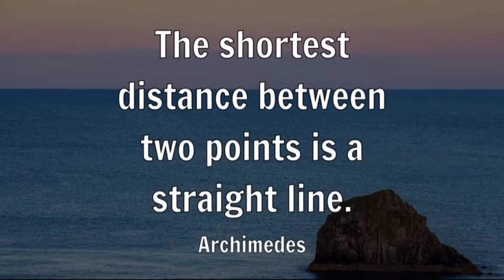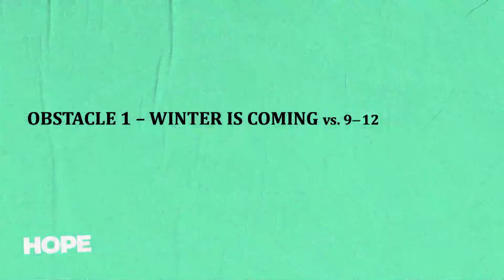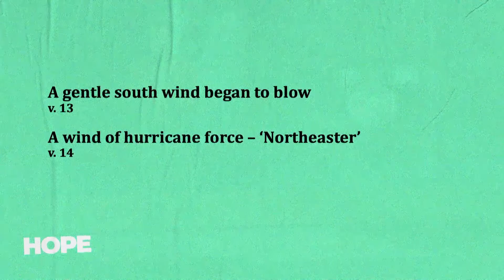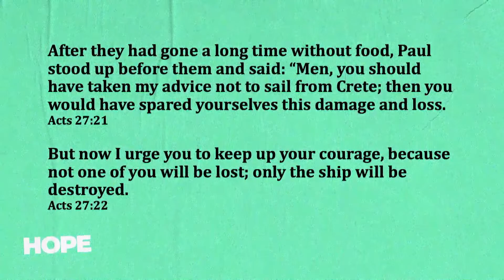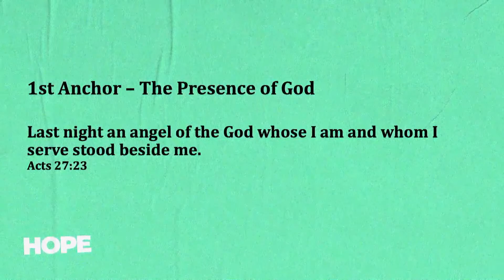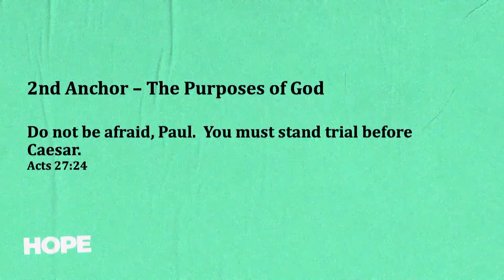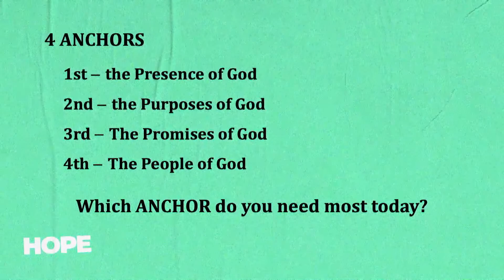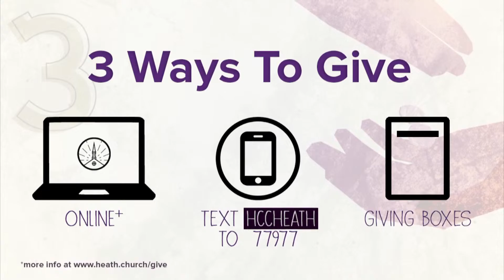HCC | Service | October 23, 2022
Text WELCOME to our church text number, if you are new to HCC and want to get better connected.

NOTE: We are offering communion kits to anyone who would like to use them in their home worship. These can be picked up at the church office during office hours 9-5, Monday-Friday.